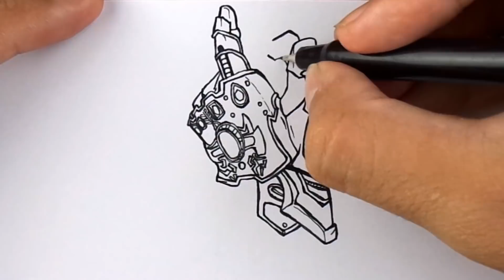MANOPLA DO INFINITO THANOS, ✬ VAMOS DESENHAR ✬ ARMAS PODEROSAS DA MARVEL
ARMAS PODEROSAS MARVEL Manopla Thanos  Guerra Infinita, Super Heróis Marvel How to Draw Thanos estalando os dedos Vingadores 4. Colorindo e Desenhando desenho lindo e fácil, brincando e fazendo artes. ideias incríveis e divertidas para fazer na escola. colorindo, pintando com cores legais e coloridas. Para se divertir com seus amigos e familiares.
🔥MAIS VÍDEOS🔥
▶︎FIZ A MANOPLA DO INFINITO THANOS NA VIDA REAL